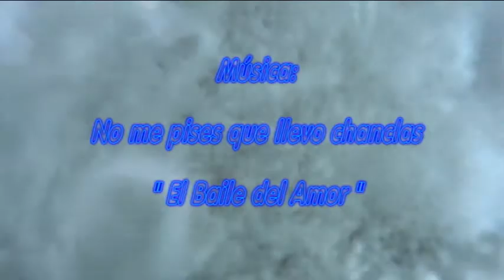Cañón de Artazul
Barranco de primavera, técnico y deportivo, recomendable sin duda. La entrada y la salida se hace por largos rapeles ( el primero nos rompió una cuerda hay que mirar bien donde instalas) y el resto del barranco combina rapeles muy bonitos con saltos cortos y toboganes. Se pasa volando, muy divertido.